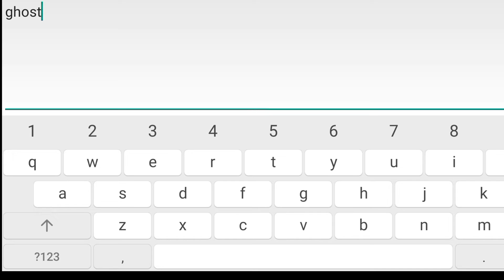game action offline MOD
game : ghostman stick
size : 85 MB
apk : MOD unlimited money

nb : follow IG @gameoffliner